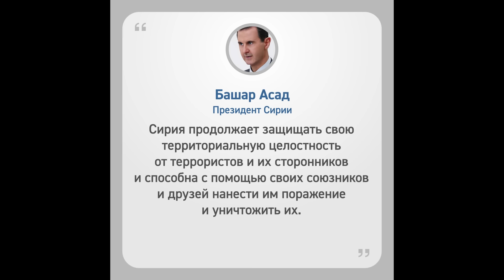Резкая эскалация в Сирии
Стремительное наступление вооруженных группировок, противостоящих Башару Асаду в Сирии уже 15 лет, в течение 3-х дней изменило информационную повестку  и геополитический расклад в ближневосточном регионе. Самым крупным достижением сирийских оппозиционных сил, включающих организацию «Хайят Тахрир аш-Шам», считающейся в России и других странах террористической, стал захват Алеппо – второго по величине города в Сирии.